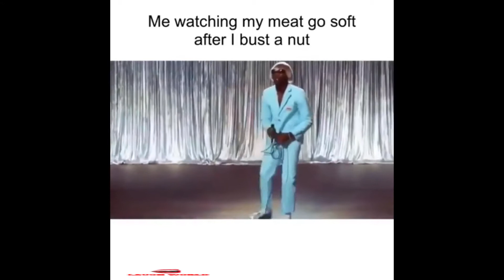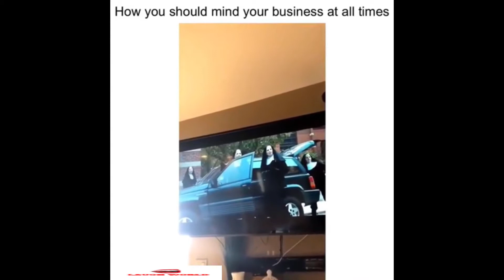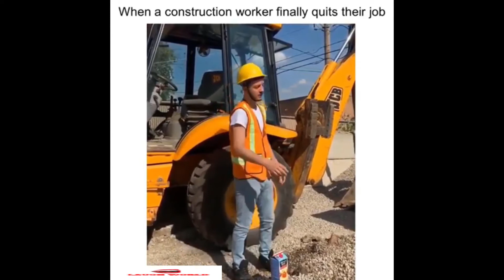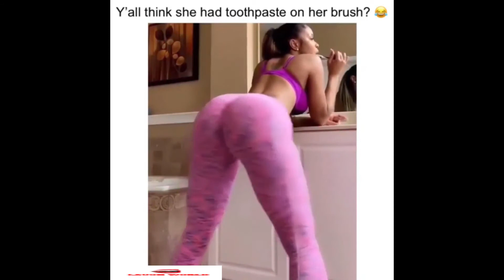10 Min Of Hood Vines Compilation 2019 {PART 20}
10 Min Of Hood Vines Compilation 2019 {PART 20}

In today vines, we taking it to the hood. we have some hood vines, hood videos, vine videos, hood vines compilation, hilarious vines for you. We have vines 2018 that brings back rip vine from this vines compilation, and we also have hood clips of hood vines 2019, that shows you some of the best vines,vine, funny vines, worldstar vines that you will see.

We also have instagram vines, ghetto vines, tiktok, tiktok memes, meme,offensive, and many more meme compilation on this channel. We also have many dank compilation, black vines, vines try not to laugh , and many more hood vines in this channel. Shout out to Memekuz for inspiring us on sharing this hood vines compilation with you.